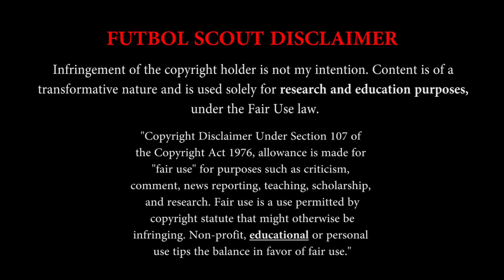Yacine Brahimi | FC Porto | Goals, Assists, Skills | 2014/15 HD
Futbol Scout - It's More Than A Game

Song: What So Not - Touched (Slumberjack Edit)

Content is of a transformative nature and is used solely for research and education purposes, under the Fair Use law: "Copyright Disclaimer Under Section 107 of the Copyright Act 1976, allowance is made for "fair use" for purposes such as criticism, comment, news reporting, teaching, scholarship, and research.